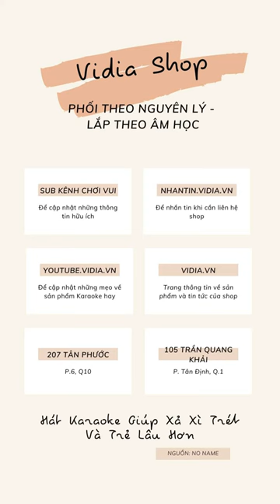Hát Karaoke Đơn Giản Với Amply Nhờ Chiếc USB Bluetooth - Vidia 0902699186